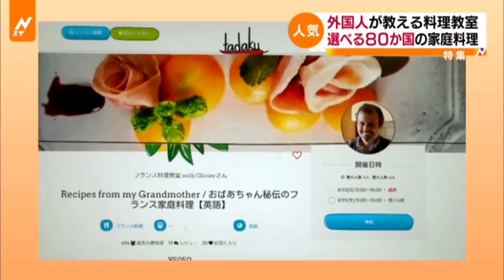Lithuanian Pink Soup (Šaltibarščiai) on Japanese TV show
Lithuanian traditional cold beetroot soup was presented at Jurga‘s home in Tokyo to Japanese TV audience watching TBS News evening show. Jurga is Lithuanian home cooking host on Japanese cooking platform Tadaku.com.